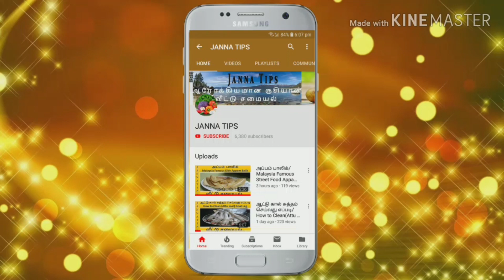how to make Henna leaves paste hand design in Tamil/maruthani design poduvathu eppadi/Janna tips....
how to make Henna leaves paste hand designs in Tamil
maruthani design poduvathu eppadi
festival Henna  hand designs
Diwali special Henna hand  designs
easy method mehndi designs in hand
traditional home made Henna hand designs
janna tips maruthani design poduvathu eppadi
Janna tips henna hand design
Henna heart designs